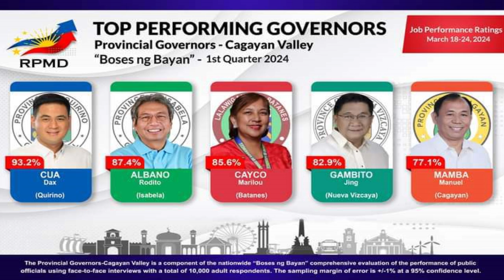IFM NEWS LOCAL- GOV. ALBANO, PASOK SA TOP PERFORMING GOVERNOR SA CAG. VALLEY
GOV. ALBANO, PASOK SA TOP PERFORMING GOVERNOR SA CAG. VALLEY

Hinirang bilang Top 2 sa Top Performing Governors sa Lambak ng Cagayan si Isabela Gov. Rodito Albano lll batay sa pinakahuling 'Boses ng Bayan' survey.

Ang survey ay isinagawa ng RP-Mission and Development Foundation Inc. (RPMD) para sa unang quarter ng taong 2024.

Batay sa nakalap na datos, nakakuha si Gov. Albano ng 87.4% na job satisfactory rate.

Samantala, nanguna naman sa listahan ang Gobernador ng Quirino na si Hon. Dakila Carlo 'Dax' Cua na nakakuha ng 93.2% rating.

Top 3 naman si Gov. Marilou Cayco ng Batanes, 4th place naman si Gov. Jing Gambito ng Nueva Vizcaya, habang 5th place naman si Cagayan Gov. Manuel Mamba.

Isinagawa ang survey noong March 18-24, 2024 na kung saan 10,000 na nasa tamang edad ang nakibahagi.